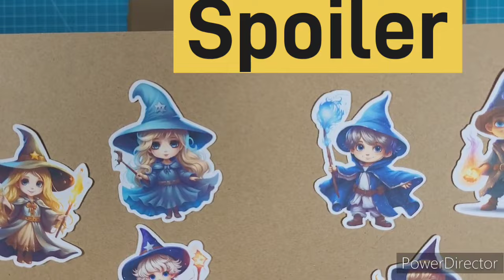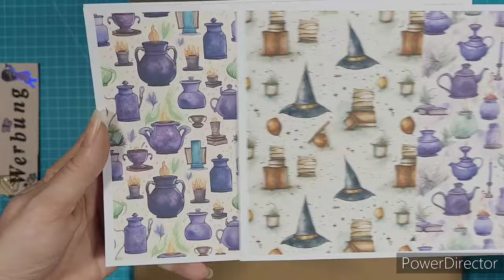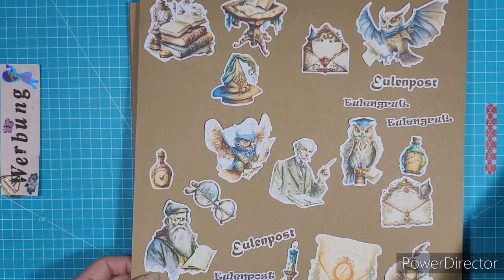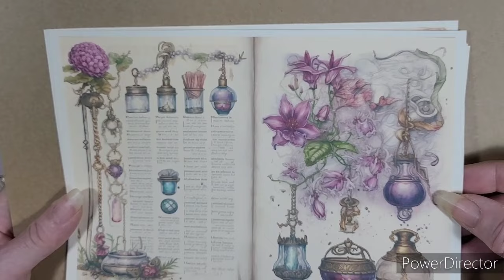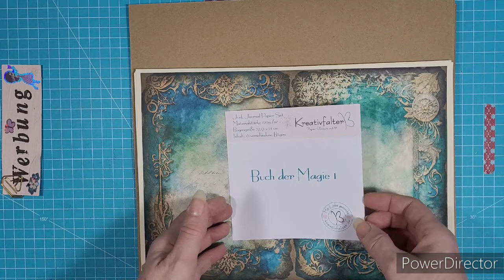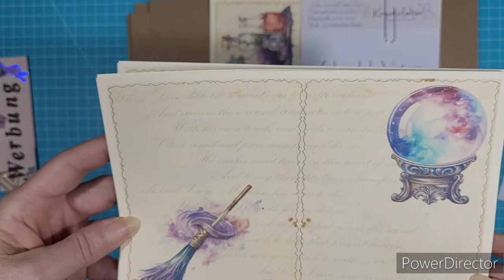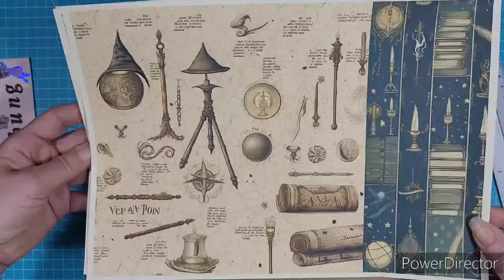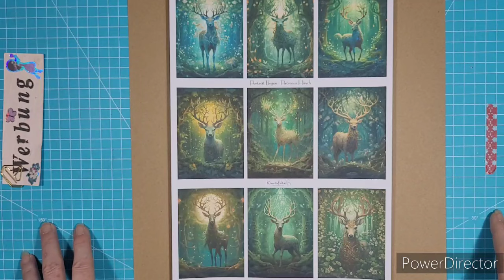Shop-Update SPEZIAL- Zauberei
heute ist ein Shop-Update SPEZIAL Programm. Das Thema ist Zauberei und glaubt mir, da wird immer mal wieder was zum Thema Magie kommen. 🥰

Ich wünsche dir ganz viel Spaß beim Video!

Betty Kräuterfee - ohne eigenen Kanal - ich präsentiere ihre Werke